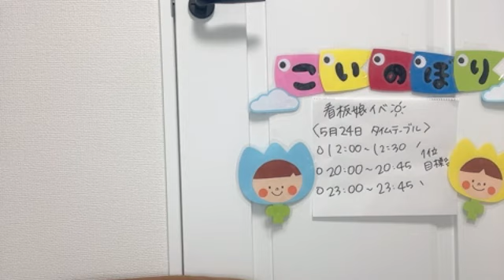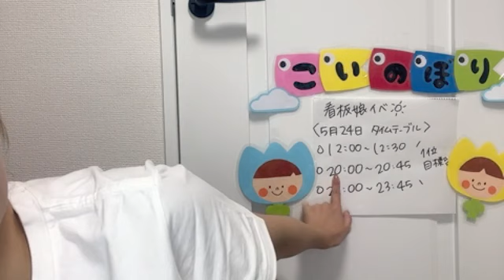SHOWROOM 高橋真生まうまう 2024年05月24日20時01分14秒